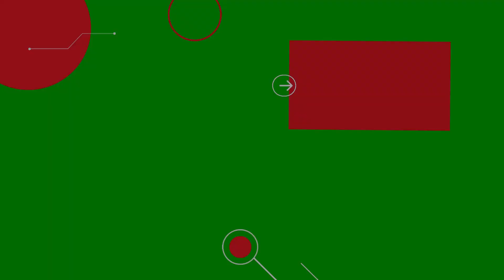The Legend of Zelda the Wind Waker HD | Parte 33 | El primer fragmento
Inicia la búsqueda más tediosa de todo el juego, vamos a comenzar a buscar todos esos pedacitos de la trifuerza que hagan falta!